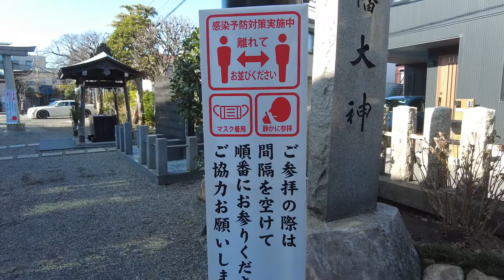【初詣】川崎市幸区の神社【2022】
新年の初詣の様子
天満天神社(古市場)－小向八幡神社－天満天神社(下平間)－鹿島大神